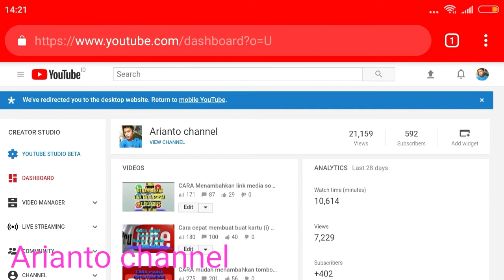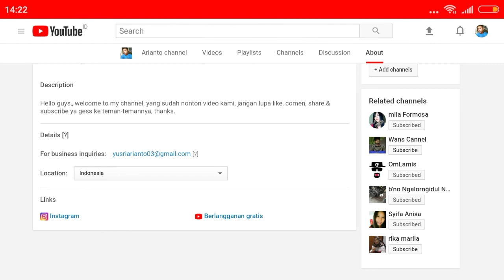Cara hapus link media sosial di deskripsi youtube